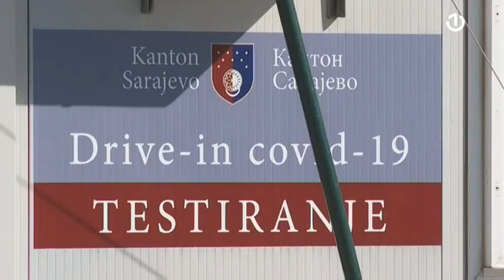Dragan Đokanović gost BHT1 uživo [25.02.2021.]